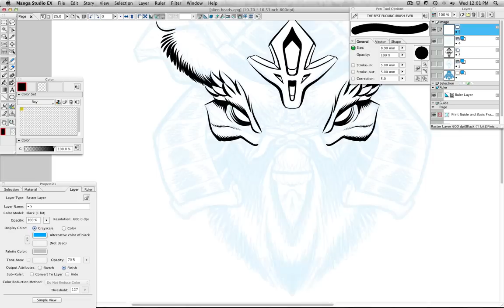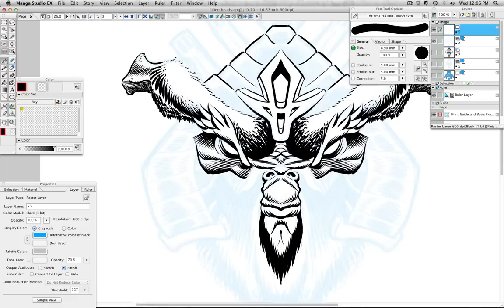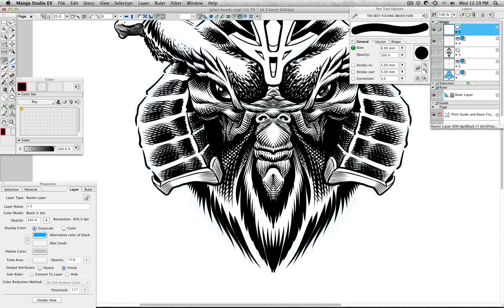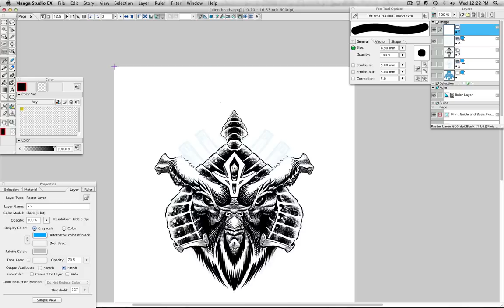Samuralien Inks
I ink the samuralien sketch from a previous video. Actual drawing time is approximately 20 minutes.